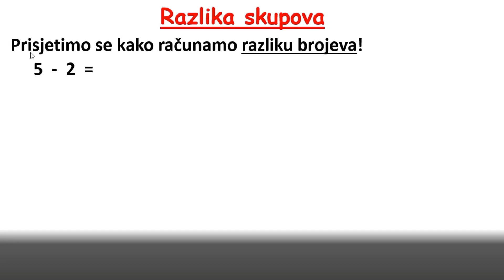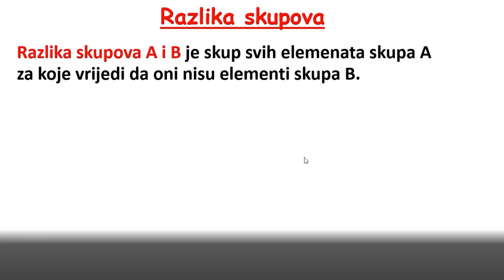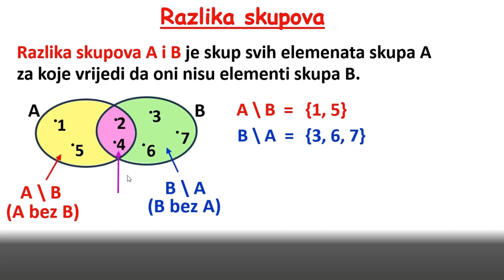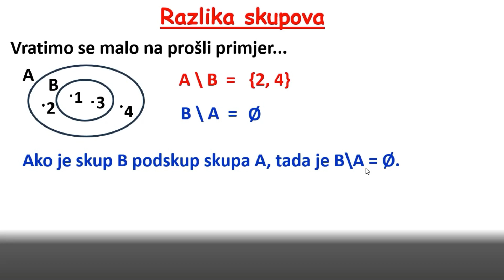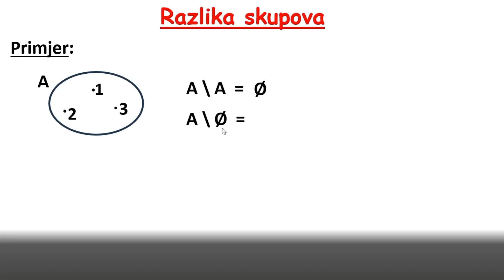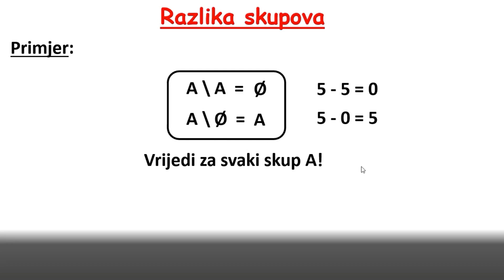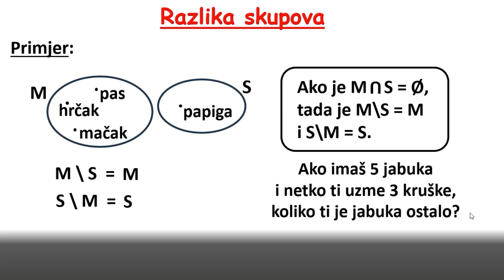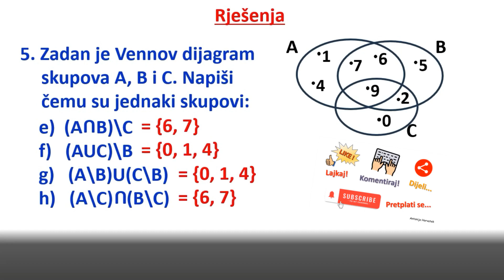Skupovi - 6. dio: Razlika skupova, A\B, A bez B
U ovom videu pojašnjavamo što je razlika skupova, A\B (A bez B).
Na kraju videolekcije su i zadaci za vježbu.

Srodni izrazi:
skup
skupovi
razlika skupova
znak \
znak za razliku skupova
A\B
A\A
A\Ø
backslah
A bez B
skup A bez skupa B
prazan skup
element skupa
zapis skupa vitičastom zagradom
Vennov dijagram
zajednički Vennov dijagram dvaju skupova
vitičasta zagrada
zapisivanje skupa pomoću vitičaste zagrade

0:00 Razlika brojeva
0:38 Razlika skupova (primjer 1.)
1:48 Znak \
6:42 A\A i A\Ø
8:49 Razlika skupova čiji je presjek prazan
11:01 Zadaci za vježbu